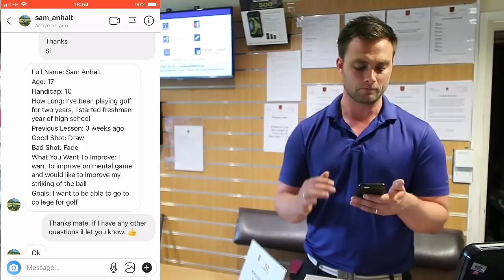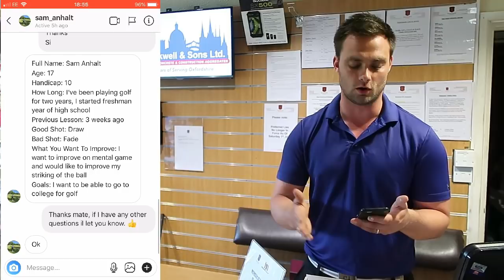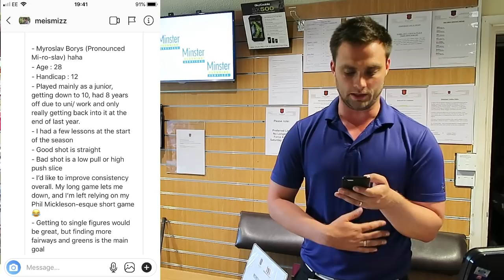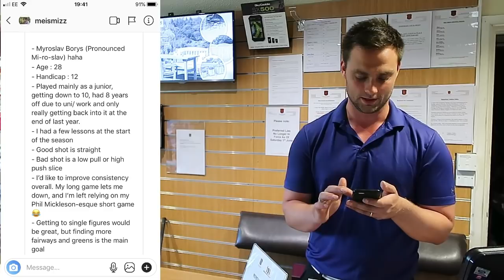INSTAGRAM GOLF SWING FIXING - EPISODE 1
My New series on free personalised golf lessons for everyone following my channel, I show you how to setup and then we can learn together and get better as a community!